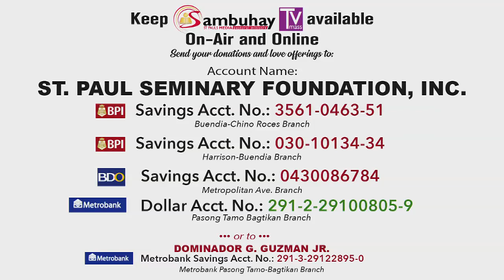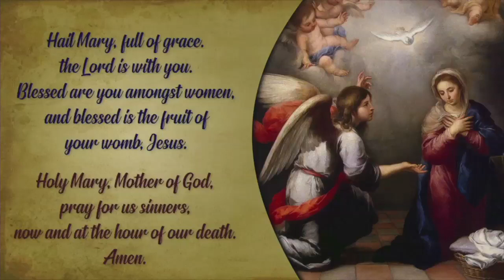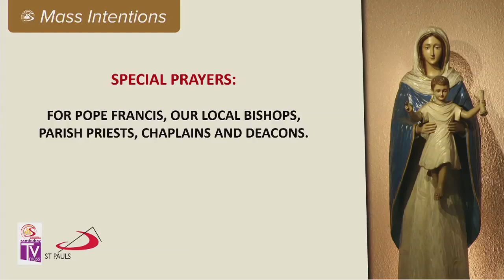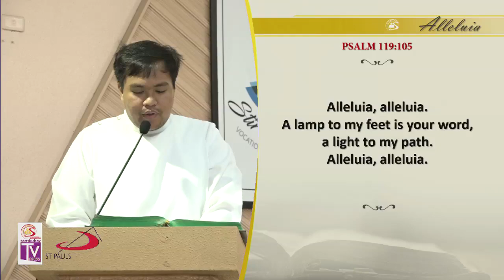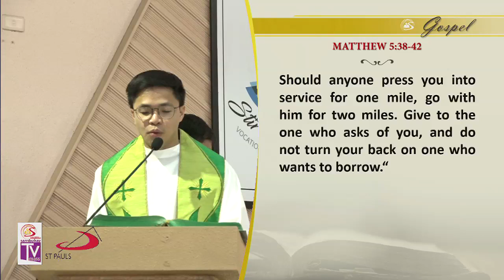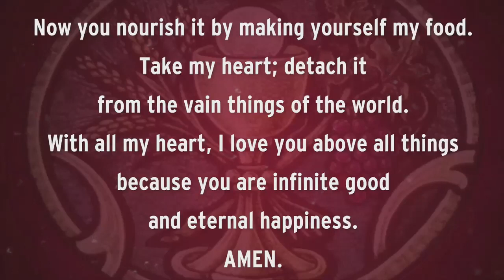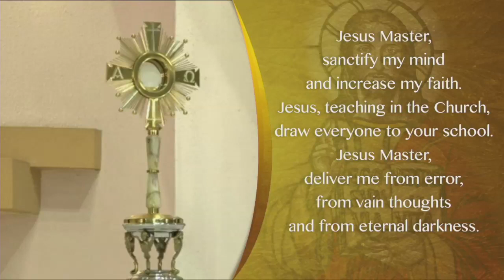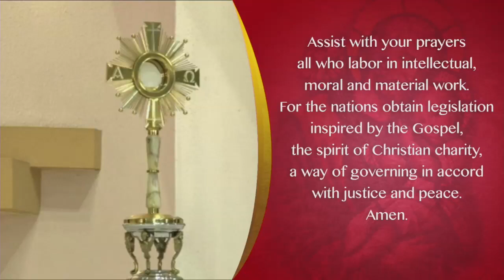Sambuhay TV Mass | June 17, 2019